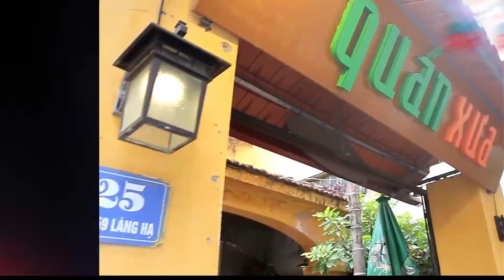BÁNH BỘT LỌC HUẾ | Vietnamese streetfood | TastingVietNam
☞ Địa chỉ: Ngõ 159 Hồng Mai, Hai Bà Trưng, Hà Nội